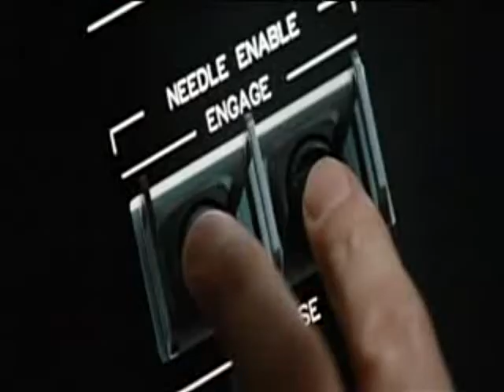Wolverine Origins - Sun Goes Down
I havent made a video in what seems like ever. So here, have this quickly thrown together Origins tribue.

Song: Sun Goes Down
Artist: David Jordan
Clips: X-Men Origins Wolverine

NOTHING in this video belongs to me. I claim ownership over NOTHING in here. The clips and the music all belong to their RESPECTED OWNERS which are not me.